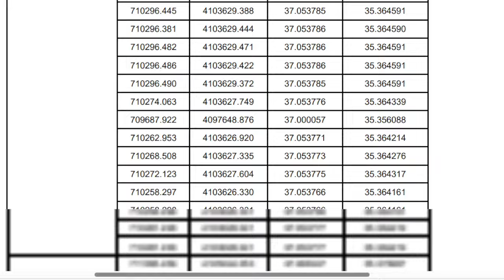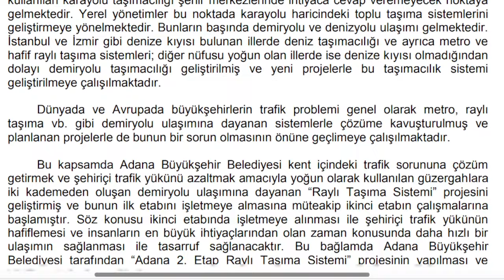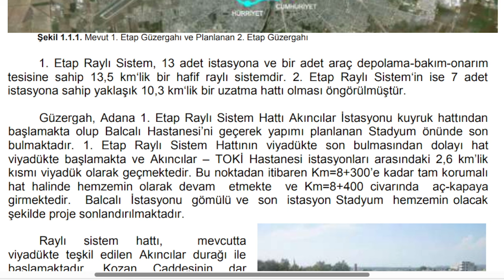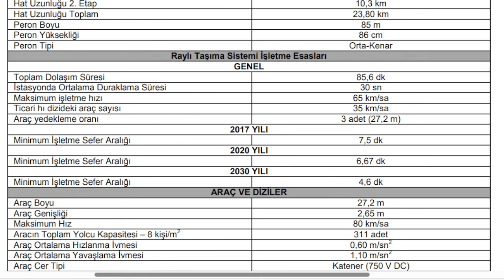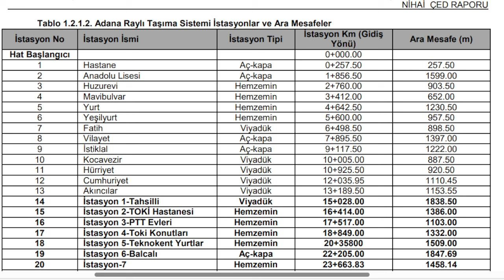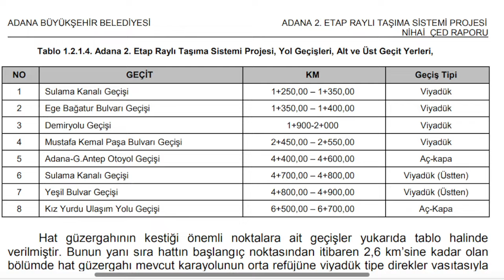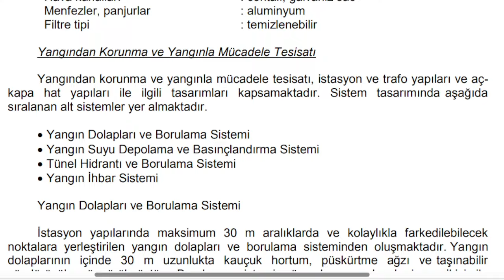Adana Raylı Sistem 2. Etap Projesi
Yatırım programına girdi
Ankara'dan onay geldi
2024 bütçe tutarı
Teknik bilgiler
Güzergah
Tanıtım dosyası